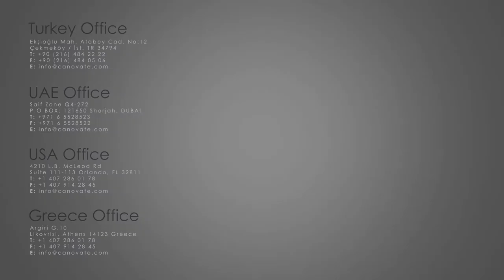RETROFIT DATA CENTER SOLUTION ANIMATION